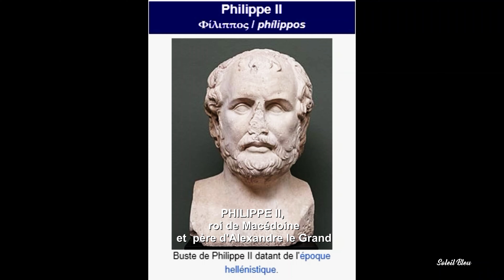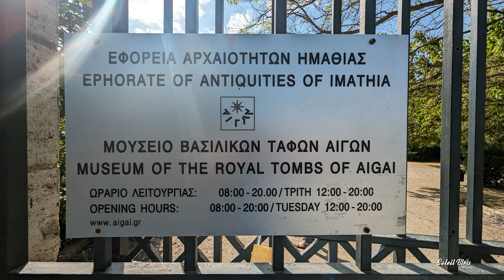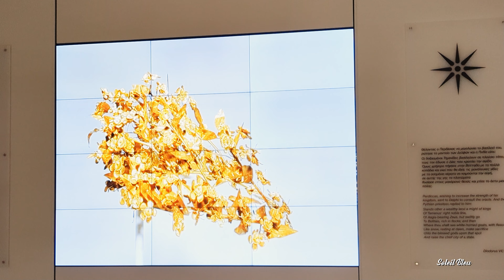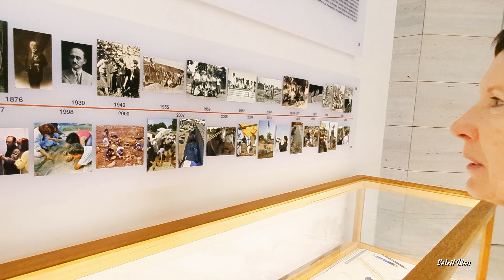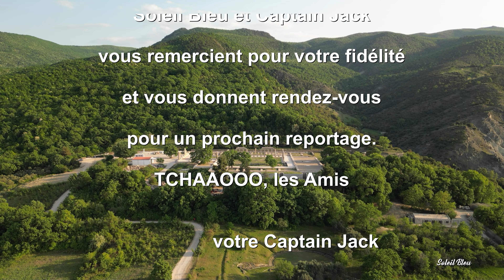VERGINA en Grèce, le tumulus du Roi PHILIPPE II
La Grèce du Nord abrite un site exceptionnel : Vergina. Ce site archéologique qui domine une plaine agricole, situé à environ 70 kms au nord de Thessalonique est l’ancienne capitale de la Macédoine. Vergina est le berceau de la dynastie des Téménides qui régna pendant quatre siècles en Macédoine, et donna à l’humanité Philippe II et son fils, Alexandre le Grand.

Nous allons commencer notre visite par le "Palais Antique de Philippe II". Ce palais a ouvert ses portes au public en janvier 2024. C’est ici qu’Alexandre le Grand a été proclamé roi de Macédoine, à la mort de son père, en 336 avant J.C. Enseveli pendant plusieurs siècles, il aura fallu pas moins de 16 années de restauration pour rendre cet édifice de nouveau accessible au public. C’est une occasion unique de plonger dans le passé et de découvrir les vestiges de l’époque de Philippe II.

Notre visite se poursuit vers le "Tumulus Tombeau Royal de Philippe II" situé au centre du village. C’est ici qu’en 1977 des archéologues y ont découvert le tombeau du roi Philippe II de Macédoine ainsi que d’autres tombes royales. Construit sous terre, le Musée Archéologique de Vergina a été conçu pour ressembler à un tombeau antique. Le clou de la visite est le tombeau de Philippe II.  Sa façade ressemble à celle d’un temple avec son imposante porte en marbre, ses colonnes et ses fresques.

Nous terminons la visite de Vergina par le nouveau musée qui a ouvert ses portes en 2022. Contrairement aux Tombeaux royaux faiblement éclairés, ce nouveau lieu de visite est fait de pierre blanche étincelante et est inondé de lumière naturelle. Ce musée aux volumes impressionnants nous livre les différents objets de la vie courante ou artistique de l’époque de Philippe II.

En visitant Vergina, nous marchons sur les traces des rois et des reines, des guerriers et des artistes qui ont façonné l’histoire de la Macédoine antique. C’est une invitation à l’émerveillement et à la réflexion, à la fois sur notre propre époque et sur les civilisations qui nous ont précédé.